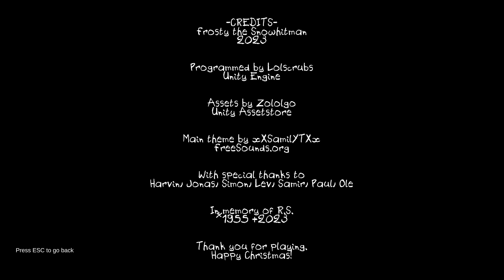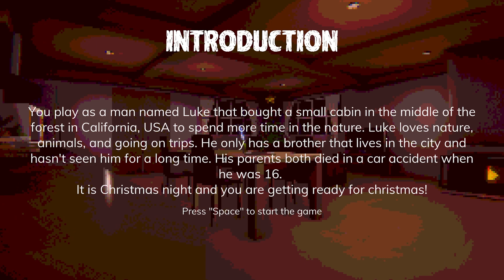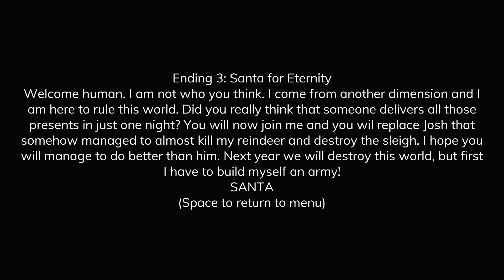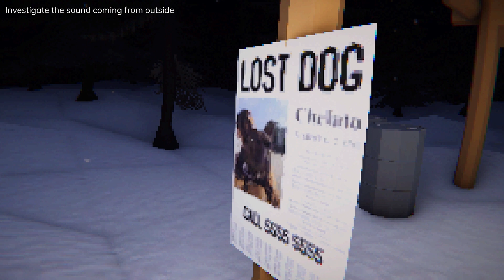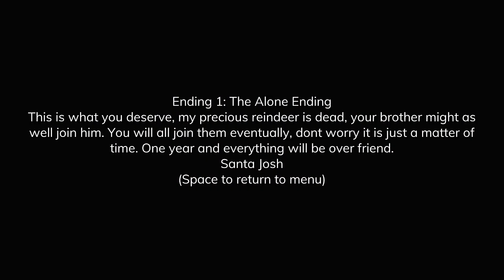5 CHRISTMAS HORROR GAMES! | 2023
Happy Holidays, Merry Christmas, and a Happy New Year! We are playing 5 Horror Games for the fifth day of Christmas. I hope you will join me for this festive time of year. Sit back, eat Christmas cookies, and watch me play spooky ookie horror games.